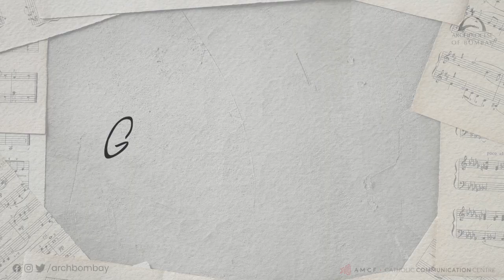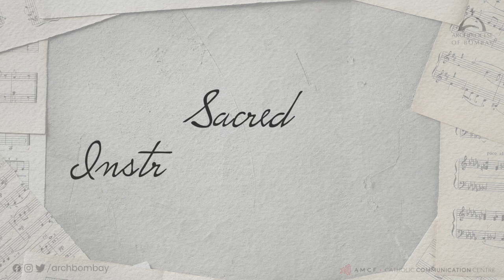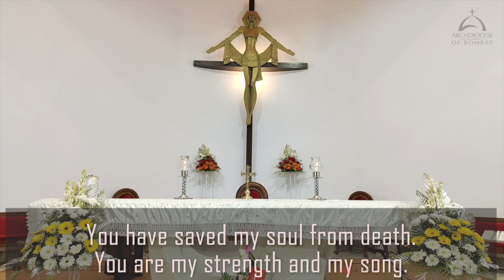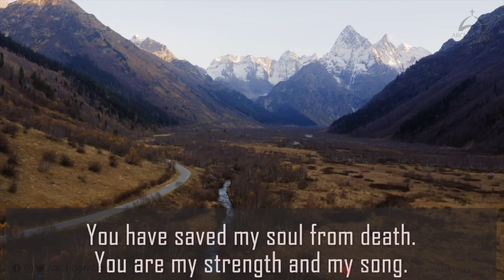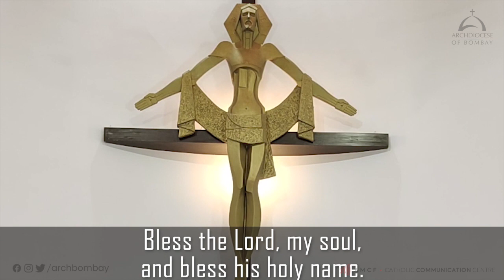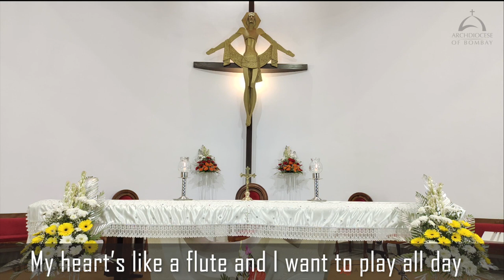Archdiocese of Bombay - Sing a New Song | Fr Savio de Sales | Church Music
Music in its widest definition is never absent from Christian worship. The symbolic systems of the Liturgy, which include gesture, art, environment, words and music, are interlocking, and any meaning that emerges from the Rite comes from their interplay.

Join Fr Clifford D'souza in a short prayer service after this session.
Stock Video: Alfris Edwards from Pexels